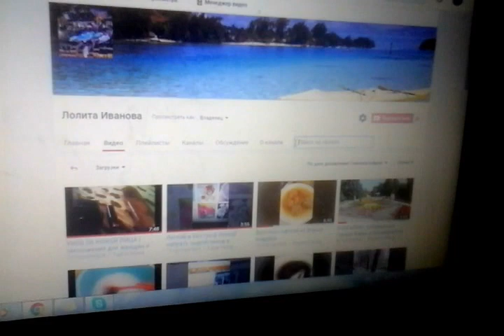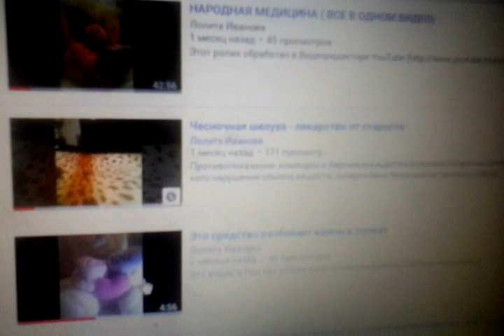Видео о том, как найти нужное видео на моем канале.